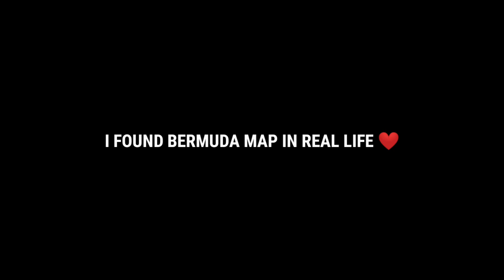I FOUND BERMUDA ❤️ MAP IN REAL LIFE 🤗